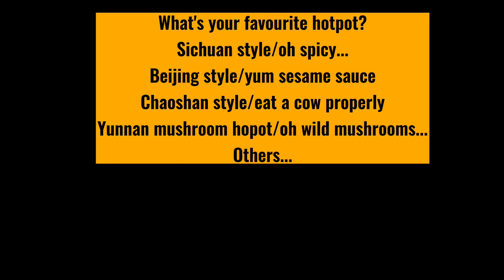A guide to 4 types of Chinese Hotpot | comprehensible input Chinese | low intermediate